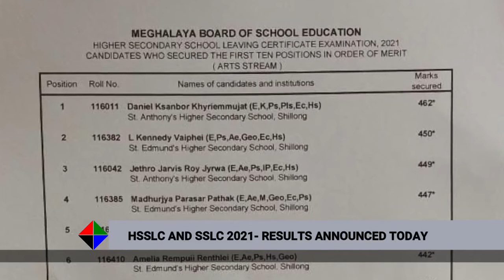ST ANTHONY'S SHILLONG SECURED 1ST TEN 1ST POSITION IN THE HSSLC EXAMINATION, 2021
ST ANTHONY'S HIGHER SECONDARY SCHOOL HAS ONCE AGAIN SECURED THE 1ST POSITION IN THE TOP 10 LIST OF MERIT HOLDERS OF THE CLASS 12 HSSLC ARTS STREAM EXAMINATION, 2021 WHILE ST EDMUNDS HIGHER SECONDARY SCHOOL BESIDES A FEW OTHERS HAD  ALSO BAGGED POSITIONS IN THE SAME LIST.